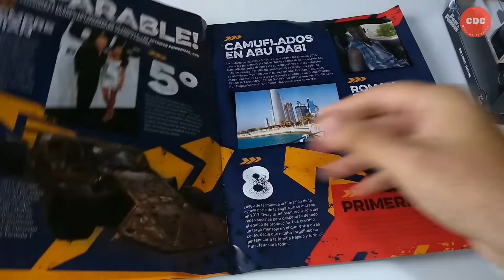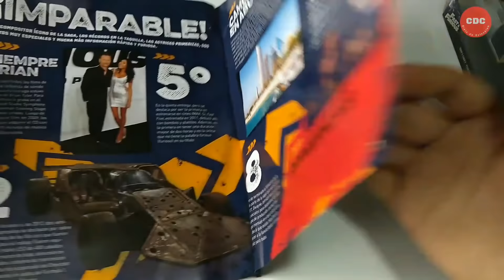Coleccion Rapido y Furioso N°37 - Chevy Fleetline